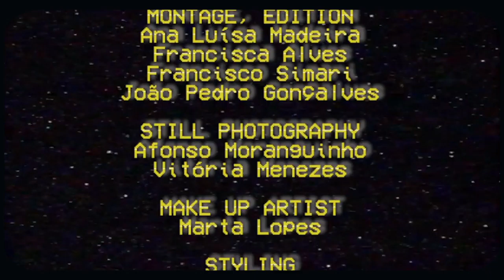POP (Part of Panic)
Models Sofia Pinto, Cristina Carvalho, Vânia Silva
Photography Ana Luísa Madeira
Art Direction and Production Ana Luísa Madeira
Cinematography Francisca Alves
Post Production Ana Luísa Madeira, João Pedro Gonçalves, Francisca Alves, Francisco Simari
Still Photography Afonso Moranguinho, Vitória Menezes
Make Up Marta Lopes
Styling Carolina Ferreira
Thanks to Opticalia Amarante, Widescreen Porto, Navarras Supermercado